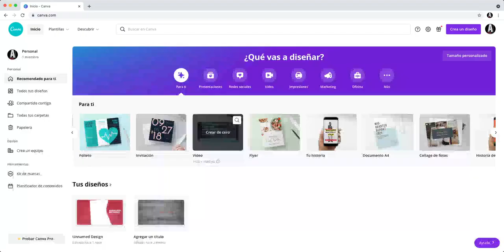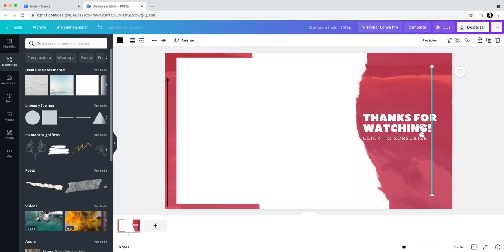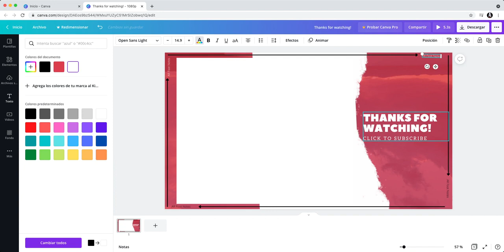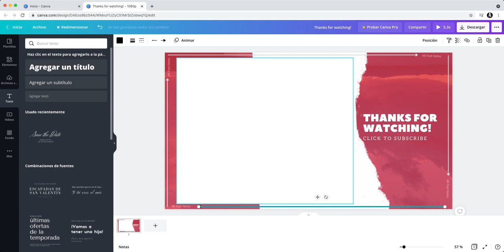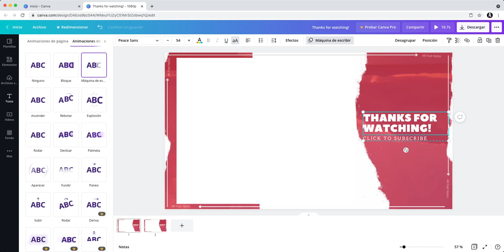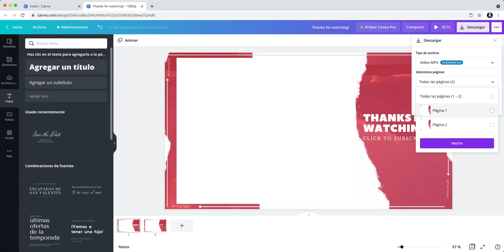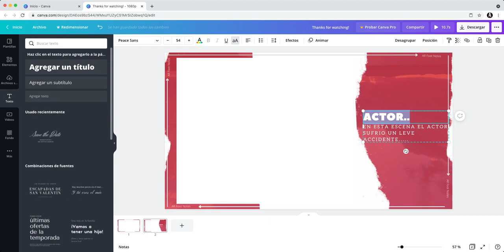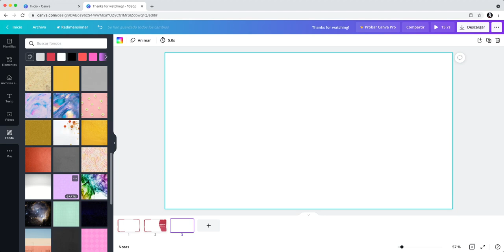Como hacer un MAKING OFF al estilo ¨FOOT NOTES¨ para tus videos musicales o Covers Usando Canva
Te explico brevemente como hacer un Making off de Foot Notes usando canva.

comenta si quieres la parte integrada al programa de edición de video para ver el resultado.